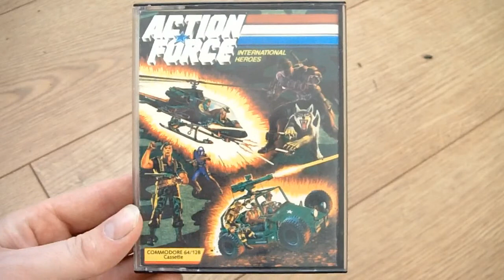GI Joe Vs Action Force Videogame Showdown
Everyones 2nd favourite 80s saturday morning cartoon after Transformers.